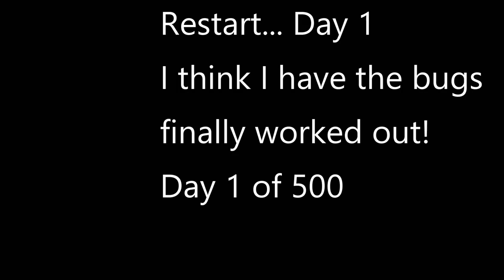Restart... Day 2 - I'm getting it figured out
I think I now have all the bugs worked out, especially ME! I guess I've been uploading videos and they've been getting stuck on my phone. I read some information and actually learned some good information. So, Here I go again!